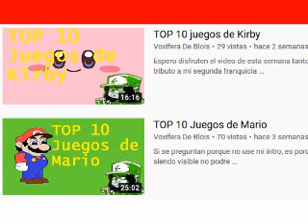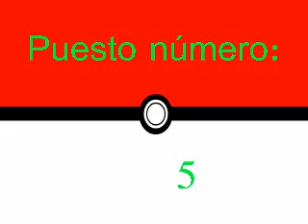Top 10 juegos de Sonic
Pues ya le toco su top a Mario y es hora de darle un poco de amor a su mayor competencia, disfruten el video y recuerden seguirme en mis redes sociales: